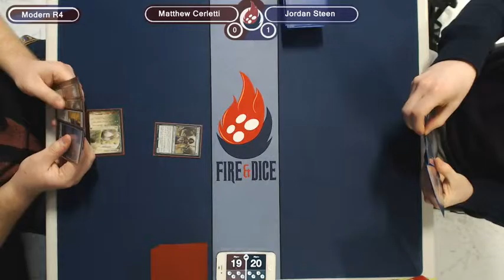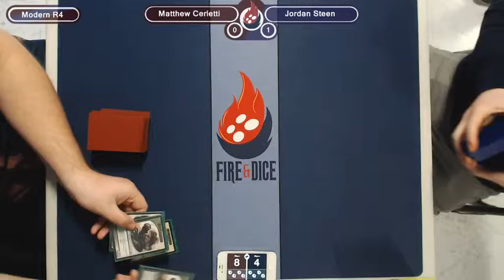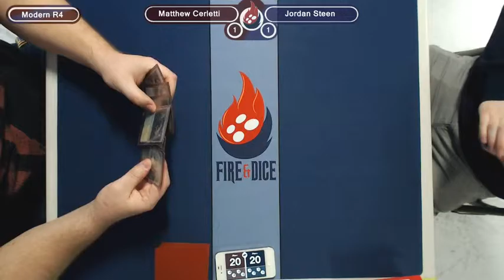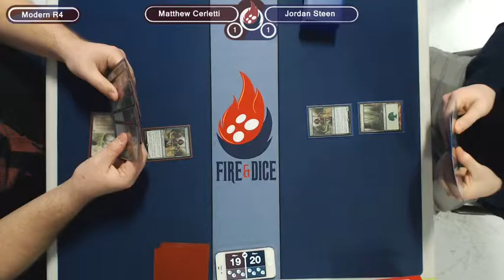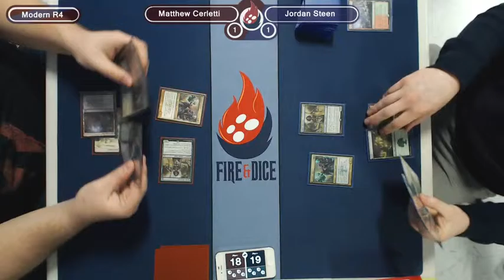Modern Tuesday 1/26/16: Matthew Cerletti vs Jordan Steen